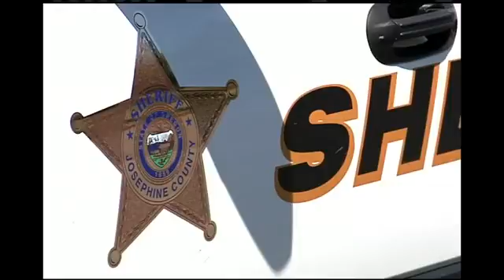Josephine County Commissioners vote on safety district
JOSEPHINE COUNTY, Ore.-- Josephine County Commissioners have approved a plan to create a safety district to include several agencies.The approval means the idea of the district can now go to voters in the May, 2013 election.  A new tax would fund the district.  Proponents say creating the district means people know exactly where their tax dollars are going.  Opponents say the county has already turned down a tax and leaders need to come up with different ideas.